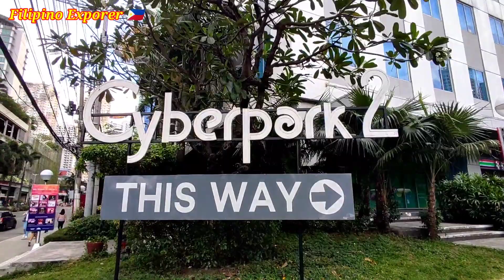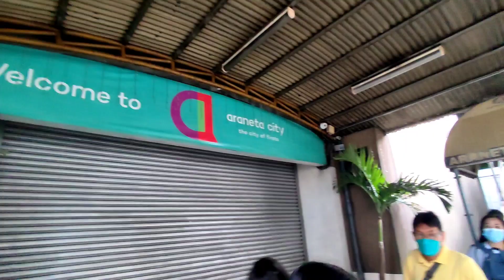PHILIPPINES WALKING TOUR in ARANETA CITY CUBAO | Metro Manila Philippines 🇵🇭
Philippines Walking Tour in ARANETA CITY CUBAO | Quezon City Manila Philippines 🇵🇭

Good day everyone! For today's video, I am exploring this beautiful sorroundings of ARANETA CITY CUBAO, QUEZON CITY MANILA PHILIPPINES you can wear headphones to feel that you are with me while I am walking, Thank you & God Bless😉